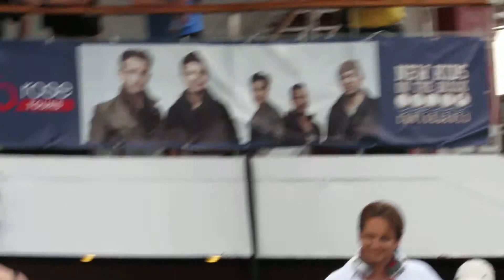NKOTB Cruise 2013 - Day 3 - Ddub's R&B Backrub - Part 1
Here's the beginning of the back rub. Now, just so you understand... he asked us NOT to record while the girls were on stage. He wanted cameras OFF, no pictures or video, while the girls were getting their time with him. I chose to respect that because I didn't want him yelling at me (he's scary when he yells lol), and I didn't want to jeopardize any back rubs in the future. I did take some photos though so if you're one of the girls he chose for any of the back rubs this year,  I may have pics for you. Enjoy what I recorded because no matter what, he's ALWAYS sexy as hell!